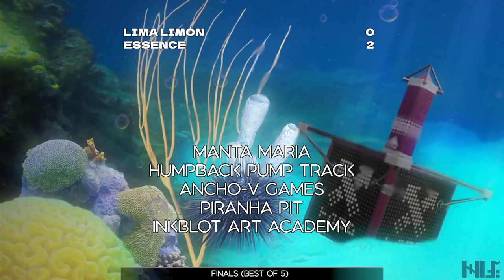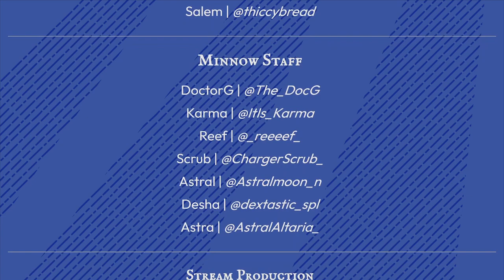Minnow Cup #13: Tower Control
Aired 10th April 2022